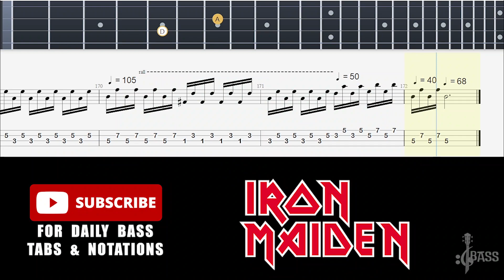Iron Maiden - Fear of the Dark (Bass Tabs - Notation) By @ChamisBass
how to play fear of the dark on bass,
iron maiden fear of the dark bass cover,
iron maiden fear of the dark bass tab,
rocksmith bass iron maiden fear of the dark,
iron maiden fear of the dark bass backing track,